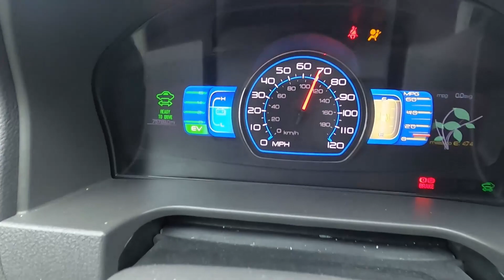Bad Drivers of North Carolina 198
Not a lot happening these two weeks.  Least, not a lot that was exciting.